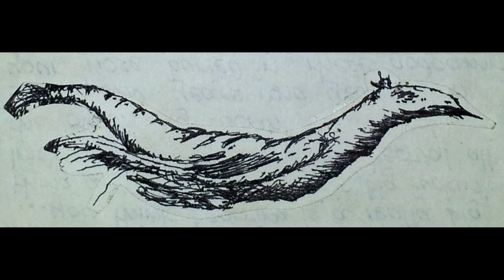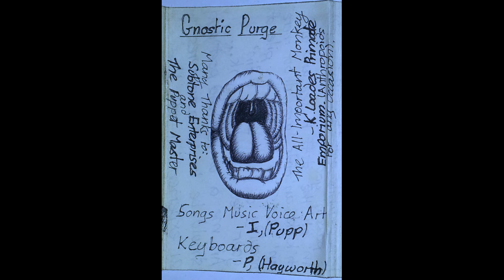Icarus Arises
Track #7 on Gnostic Purge.   After reaching your lowest point, there's usually someone you can find to pull you back out, if you look hard enough  - and when you think back, that person will likely turn out to be yourself.  The initial noise reduction on this track went a little too far, accidentally adding an underwater bubbly bass effect that I decided was appropriate enough to keep in.